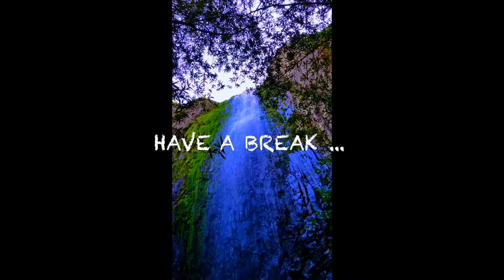Ravine Falls |Table Mt. Oroville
This video is about a |YouTube presenting the Ravine Falls |Table Mt. Oroville| .

One of our regular Day Road Trips on our breaks from homesteading during the early Spring. The Table Mountain is situated in the ghost town of Cherokee, a famous Spring Day Trips for local residents, visitors and nature enthusiasts. It displays early Spring Flowers on acres of terrain as well as the various Falls found on its gulch and canyons. Come and enjoy a Day of refreshing in Nature. Remember to "Leave No Trace Behind...Take only pictures but leave only your footprints behind!"

Our YouTube Channels:

The Miner’s Road

The Miner's Road Homestead is an Urban Homestead that houses horses & rescued dogs.  We make our own recipes for food and medicine from plants using produce of the forest that surrounds the homestead.  We love organic gardening the conventional way as well as by hydroponics. We reproduce local mushrooms found in our property as well as local produce from farmers of Butte County. We would love to share our way of life here in Paradise.

~Teo & Franco